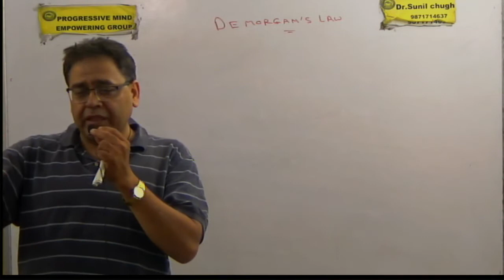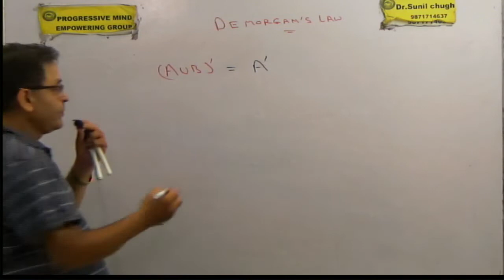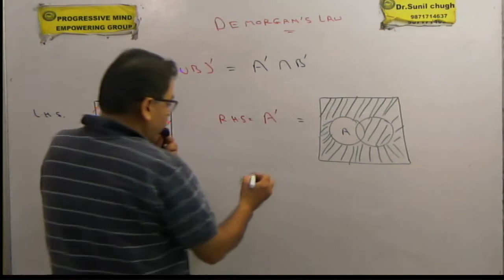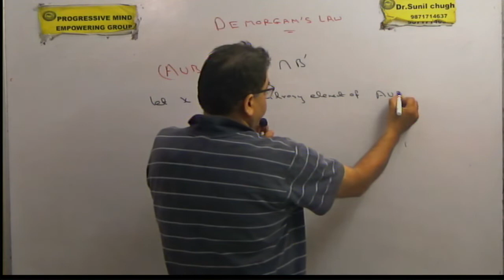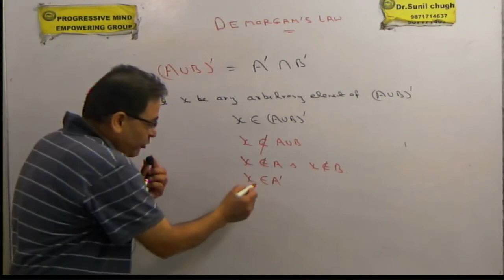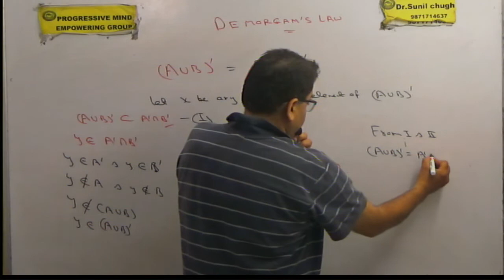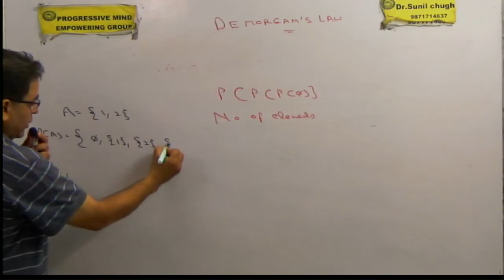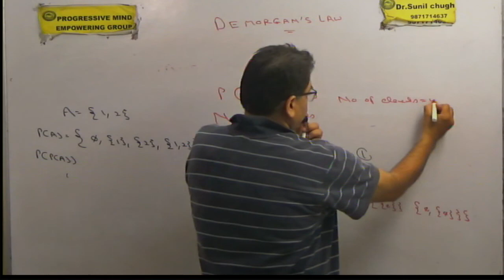Set theory Demorgan Proof in analytical way SSC/NDA/ XI/ IIT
Demorgan law in New way/Analytical way  to understand